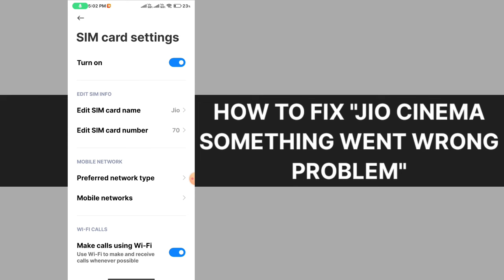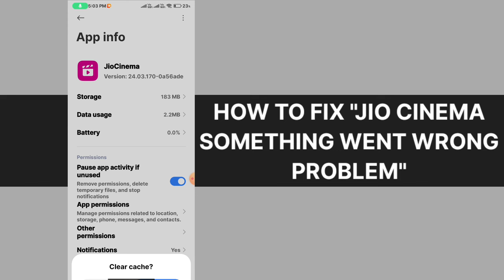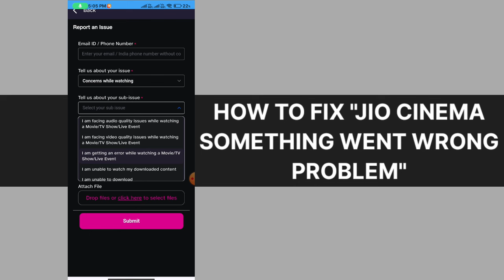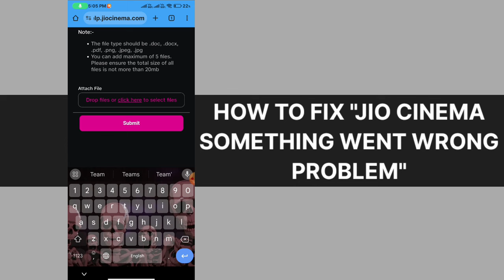Jio cinema something went wrong please try again solve || Jio cinema something went wrong 2024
jiocinema something went wrong on tv
jiocinema something went wrong please try again in smart tv
jiocinema something went wrong please try again
jiocinema something went wrong problem
jiocinema something went wrong please try again in tv
jiocinema something went wrong please try again problem
jiocinema something went wrong please try again download
jiocinema something went wrong error 8002
jiocinema something went wrong please try again led tv
jiocinema something went wrong please try again problem solve
jiocinema something went wrong iphone
jiocinema something went wrong error 1
jiocinema something went wrong error 7050
jiocinema something went wrong 7050